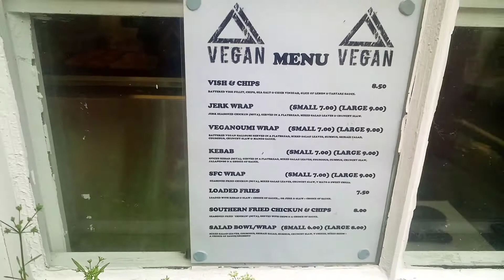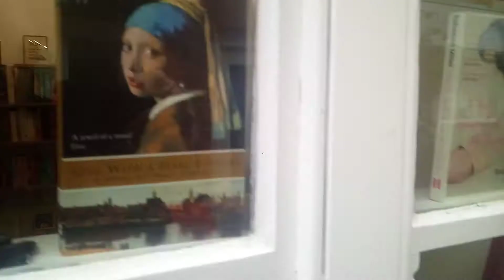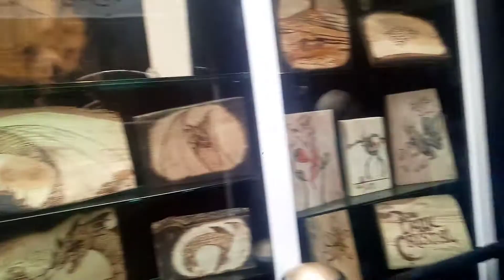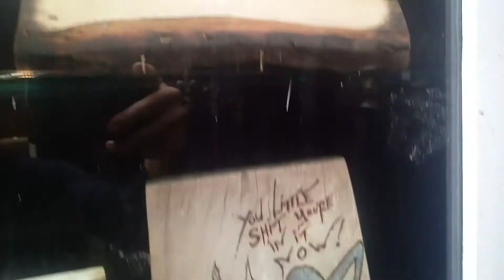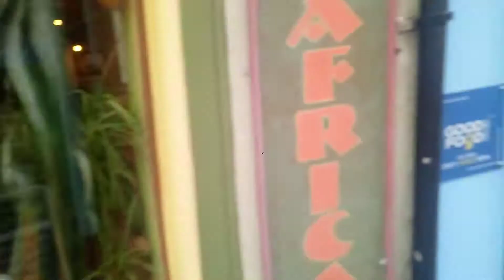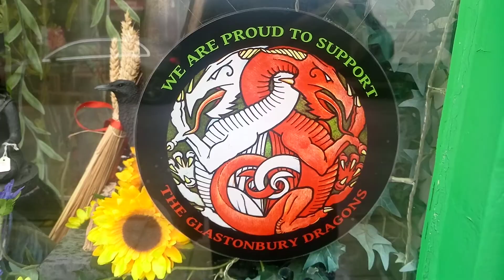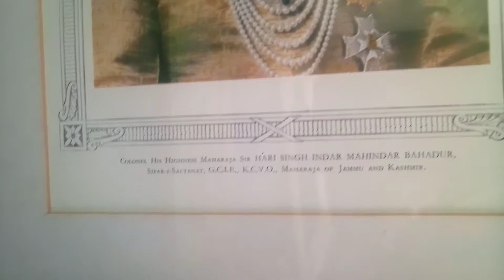A guided tour around Glastonbury Part1